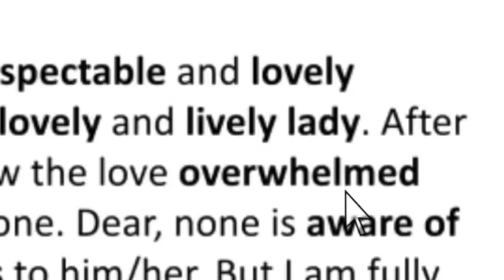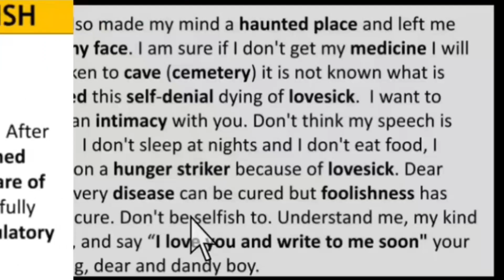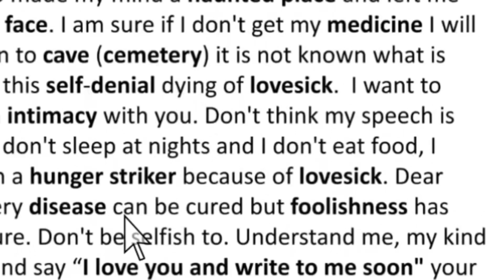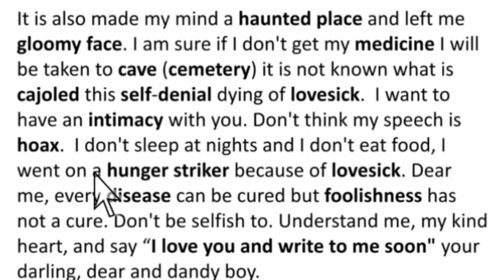Weligaa Warqad JECEYL maqortay || Waa Cashir aad u xiiso badan.